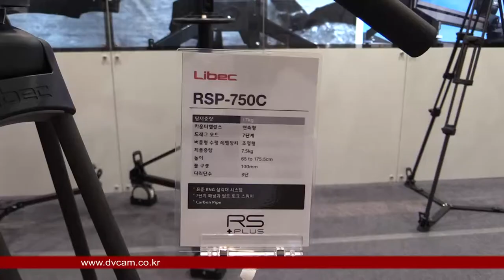Libec RSP 750C Tripod : KOBA 2014 Sketch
KOBA 2014 에 전시된 Libec 삼각대 RSP 750C 영상 입니다.

관련태그:
Libec 삼각대, RSP 750C,